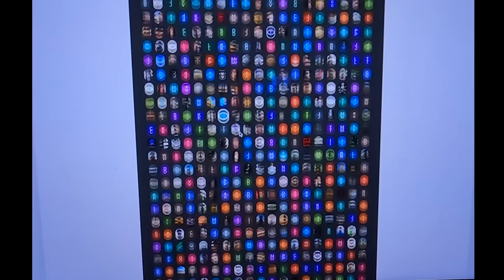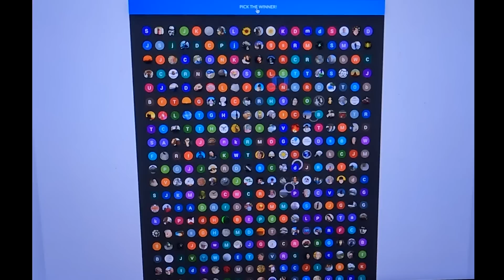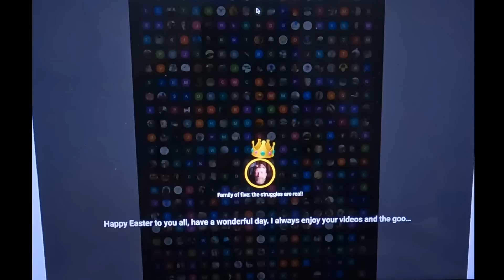Minelab Xterra Winner Chosen | Flashback Video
Flashback video of Christine's first find and best ring. The winner of the Minelab Xterra metal detector announced!